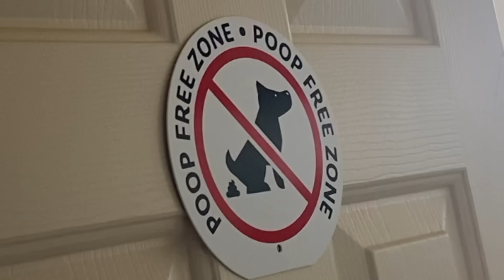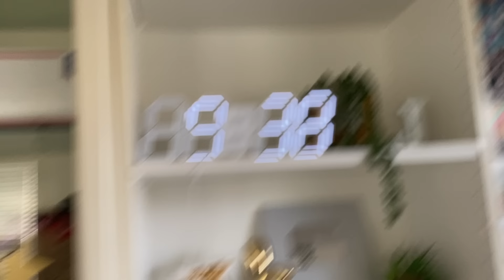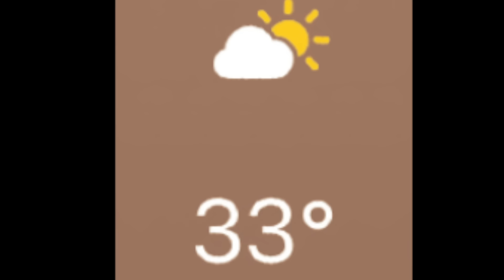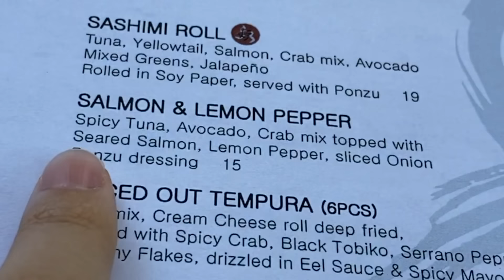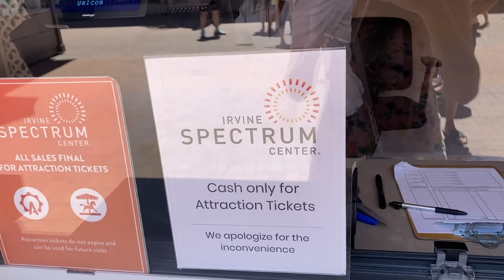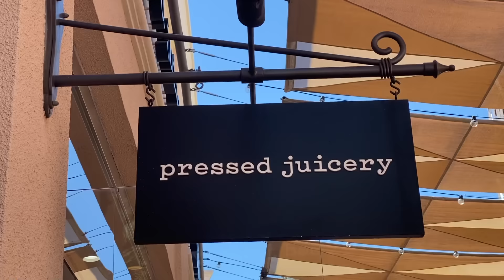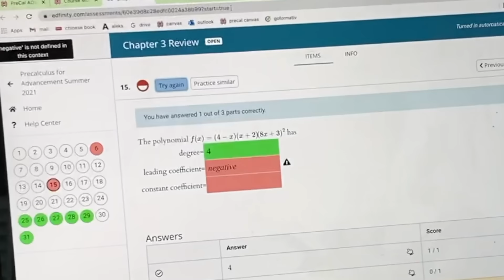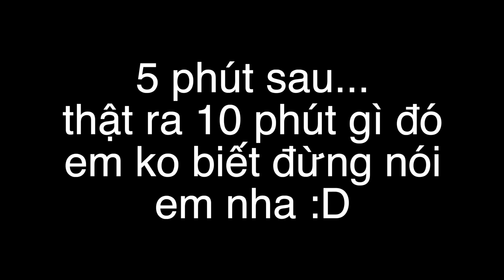24H BỊ EM GÁI ĐIỀU KHIỂN?!